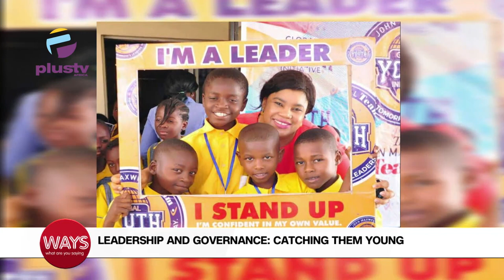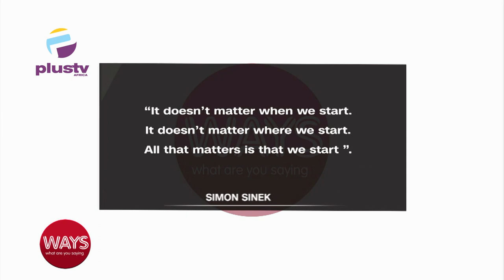Leadership And Governance In Nigeria; Catching Them Young